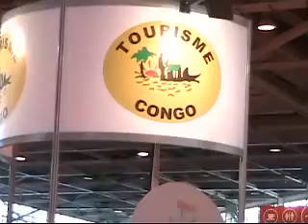Congo Brazzaville au salon du tourisme 2010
Le Congo Brazzaville au salon du tourisme 2010 avec Terre d'Avenir et solidarité.